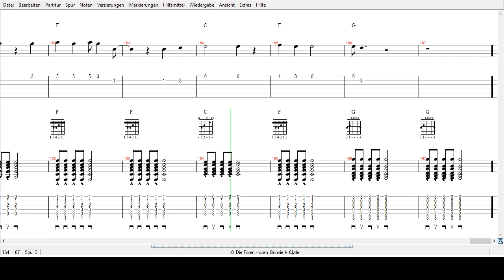Die Toten Hosen - Bonnie & Clyde - Tabs